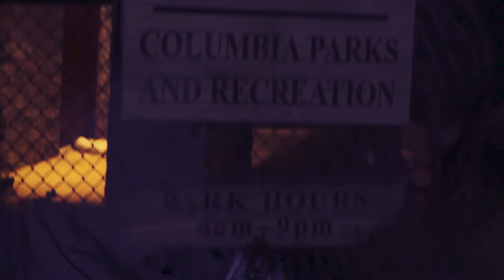J.MARQUIS x FUKS WIT YOU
J.Marquis drops his first visual off the mix-tape "BIPOLAR".